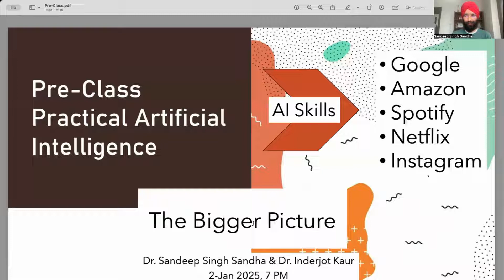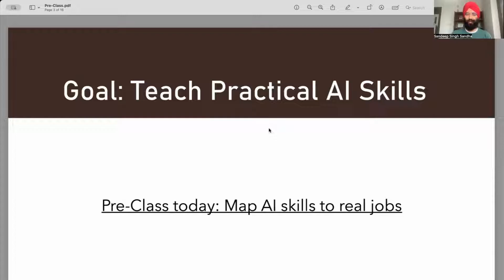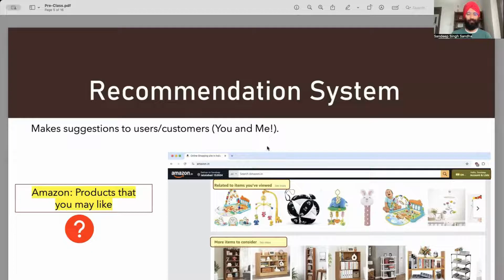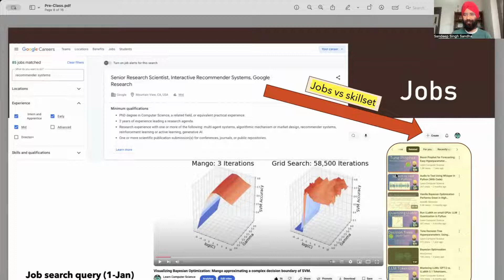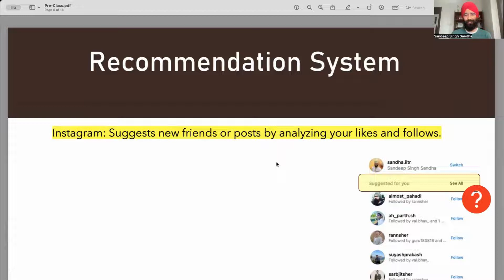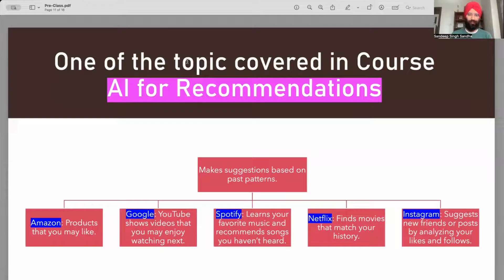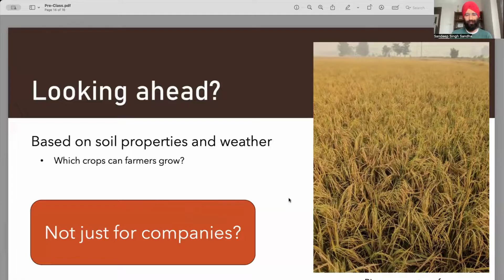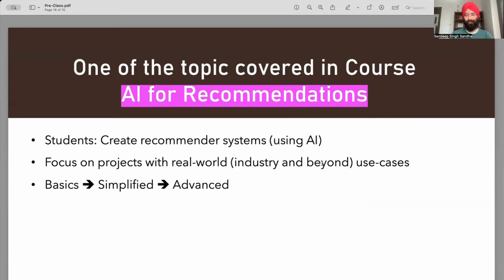Pre-Class for the Course Practical Artificial Intelligence: Skills Needed for Big Tech Companies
This video presented by Dr. Sandeep Singh Sandha and Dr. Inderjot Kaur, focus on practical artificial intelligence skills.

AI is reshaping the world -- outdated school curriculums, and brain drain impact villages the most. As a small step, we have launched AI Classes for Young Minds to equip students with practical AI skills. Igniting the spark and fun to show students the vision of their bright future.

We are keeping the program free for government schools students, and financially supporting others on a case by case basis.

In this video to excite students, we focus as an example use-case particularly AI for recommendation systems. The session highlights how companies like Amazon, Google, Netflix, Spotify, and Instagram use AI to make personalized suggestions, from recommending products and videos to songs and social connections.

The slides also connect these applications to real-world job opportunities, showcasing the demand for AI-related roles in various industries. Looking forward, the session encourages students to explore diverse use cases, such as agricultural recommendations based on soil and weather conditions. The course emphasizes hands-on projects, starting with simplified concepts and progressing to advanced implementations.